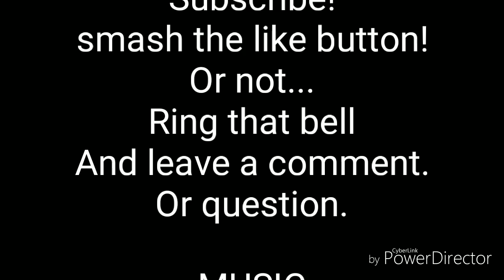Elk Falls, B.C.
Walkin to Elk Falls and back and made it!
beautiful park in BC.